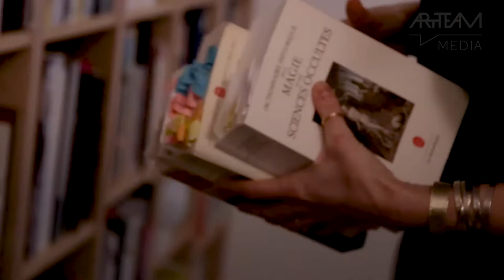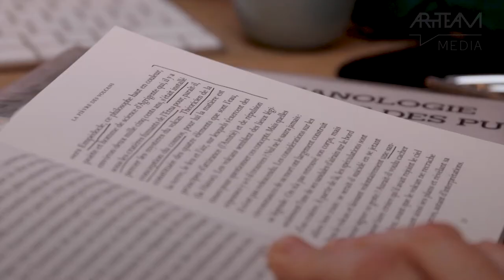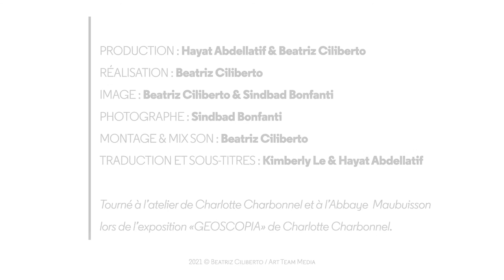Charlotte Charbonnel : Artiste plasticienne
🇫🇷 Découvre le travail de Charlotte Charbonnel, une artiste plasticienne qui s'est intéressée à l'énergie contenue dans la matière. Pour chacun des lieux dans lequel elle est amenée à exposer, elle parvient à transmettre aux spectateurs toutes les sensations que le lieu procure. ⁠

🇬🇧 Discover Charlotte Charbonnel, an artist who is interested in the energy contained in matter. For each place in which she exhibits, she succeeds in transmitting to the spectators all the sensations that the place provides. ⁠

2021 © Beatriz Ciliberto / Art Team Media
English & French subtitles are available 🇬🇧🇫🇷